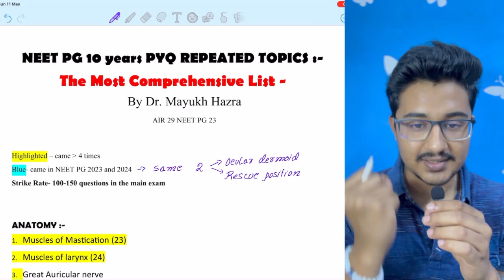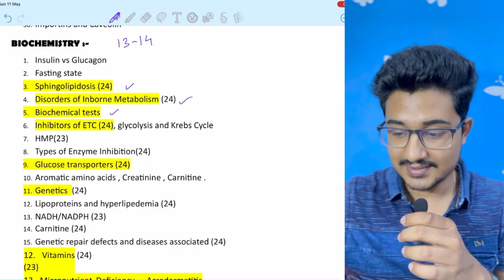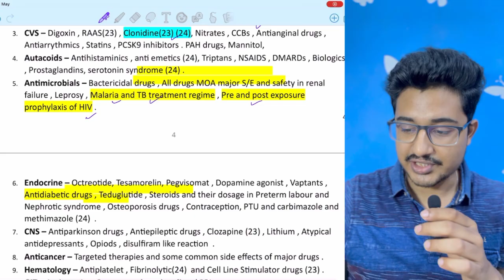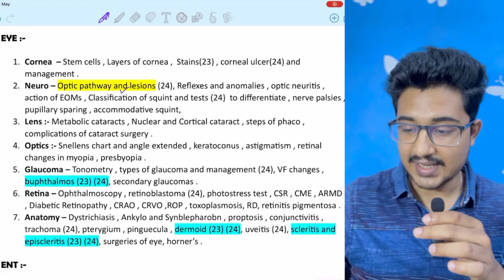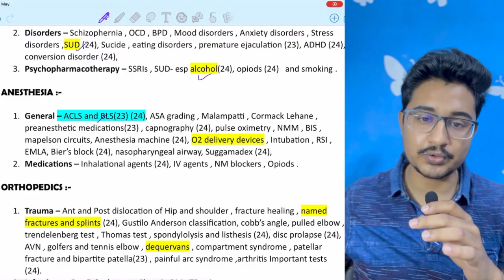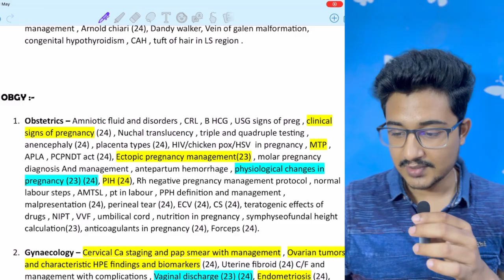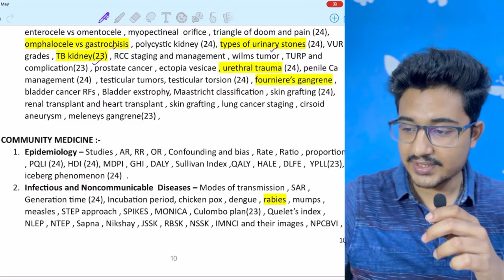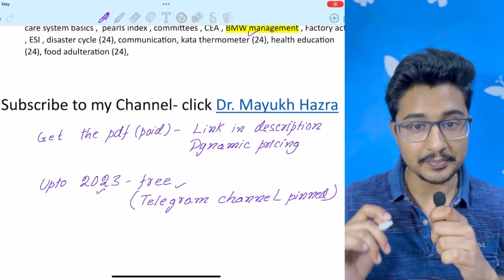MOST IMPORTANT TOPICS for NEET PG 2025| By AIR 29 NEET PG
Hi there ,

Digital Image Bank 5 Shorts subjects-

Monoclonal Antibodies and CDC life cycles pdf link(free) and INICET EXTRA TOPICS-

Medico Magic Telegram group Link :-

Mayukh Hazra

MCK

Medico

MBBS

Internship

NEET PG

INICET

FMGE